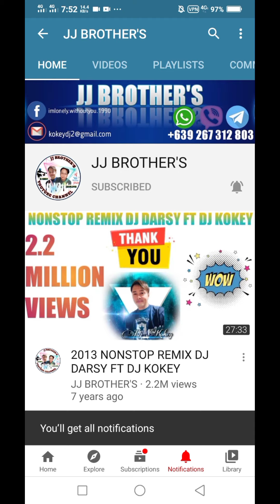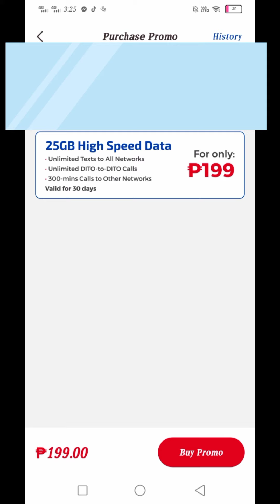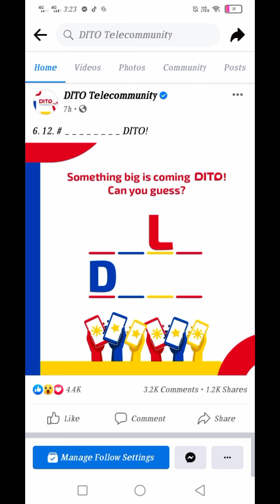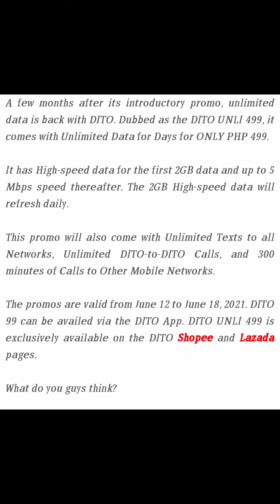DITO UNLI DATA NEW PROMO STARTS JUNE 12, 2021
499 pesos
99 pesos

DITO
APP
LAZADA
SHOPPE

 makaranas ng bilis
sa first 2gb
Pag naubos, 5mbps na ung speed niya
then reset  kinabukasan
2gb first in high speed,
then 5mbps speed na